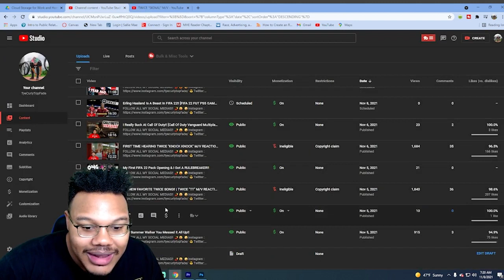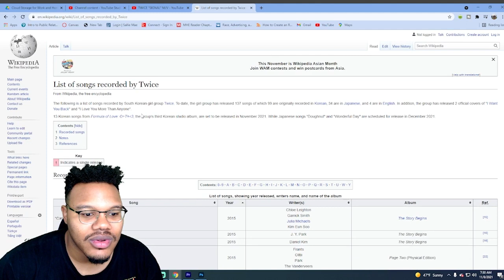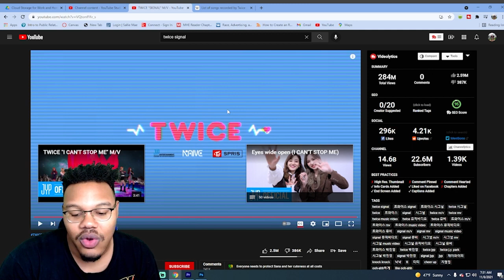OMG 7 YEARS AGO!! | FIRST TIME HEARING TWICE "SIGNAL" M/V REACTION!!